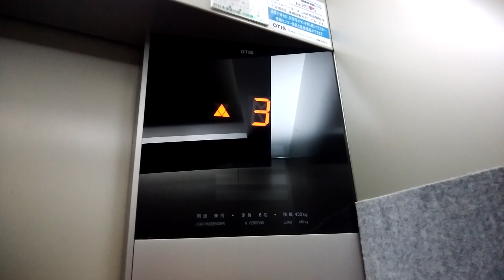伊勢原駅周辺某所のエレベーター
伊勢原駅周辺某所のエレベーターです。
オーケーストアーの近くにあります。

データ
メーカー：OTIS
構造：フラットベルト式
モデル：Gen2 Premier
用途：乗用
定員：6名
積載：450Kg
設置数：1
停止階：1,2,3,4
車椅子操作盤：なし
アナウンス：なし
到着チャイム・ベル：なし
ボタン確認音：なし